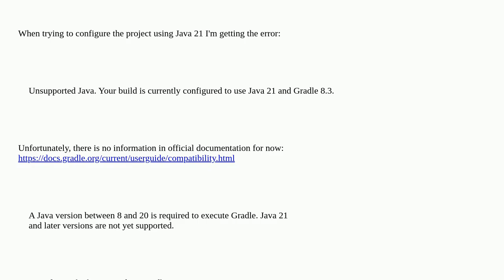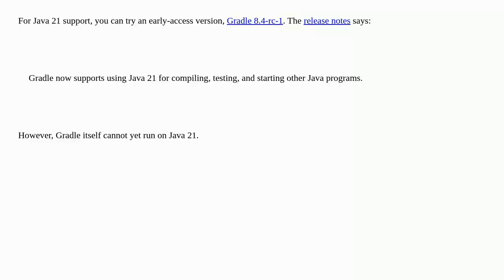Starting from which version does Gradle support Java 21?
A special thanks goes out to the community

  java-21 java gradle